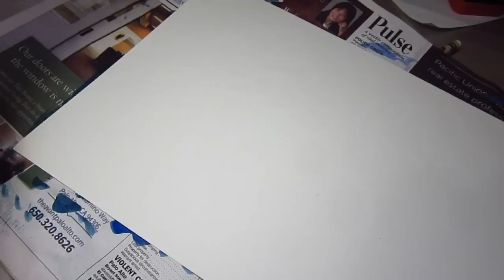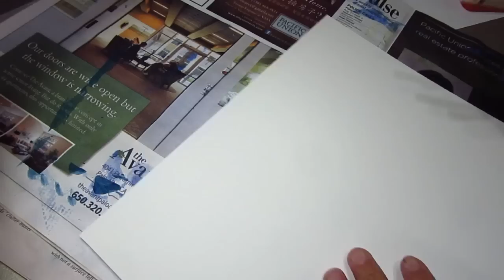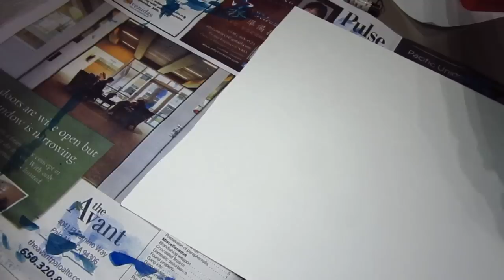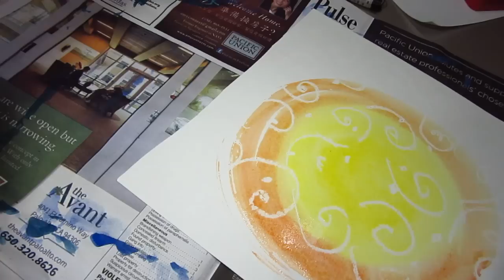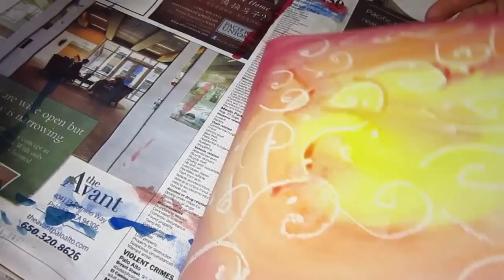ClassPlan - white crayon on white paper as masking for watercolor ASMR